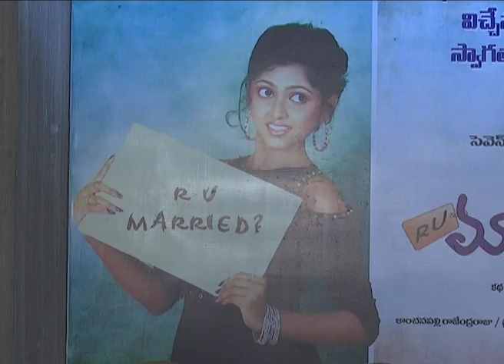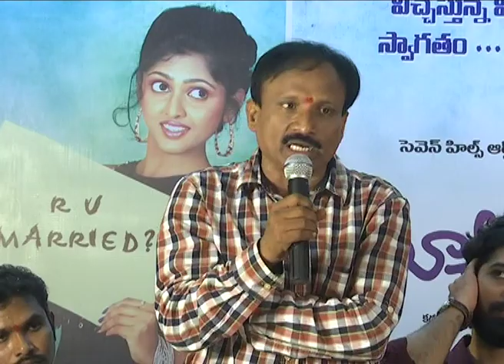Are You Married Movie opening | Movie Pazes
Watch Are You Married Movie opening